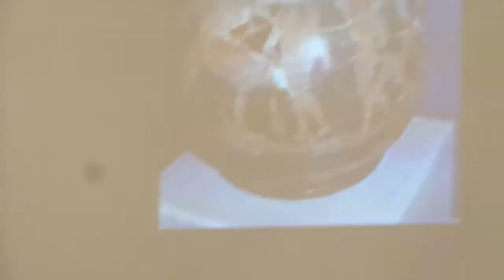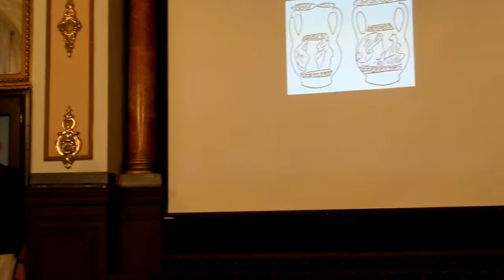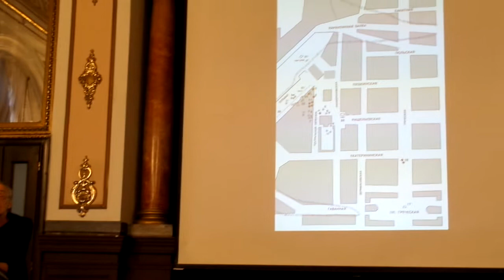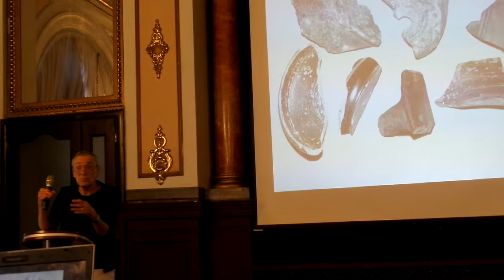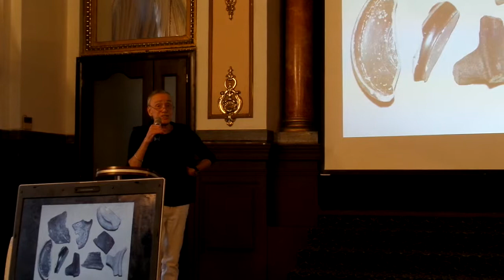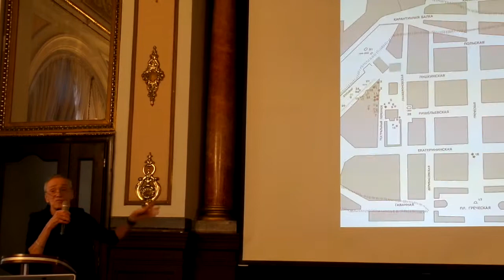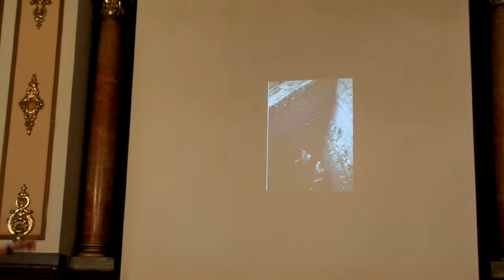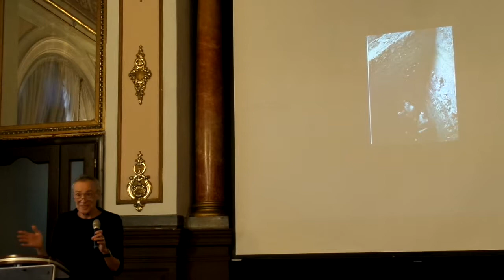Жизнь и творчество архитектора Юрия Дмитренко. Ч.4